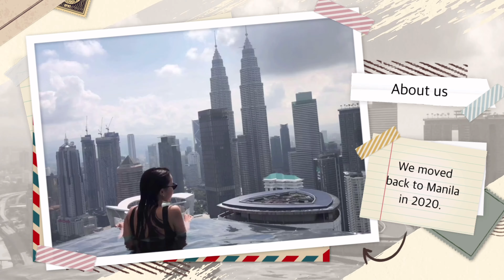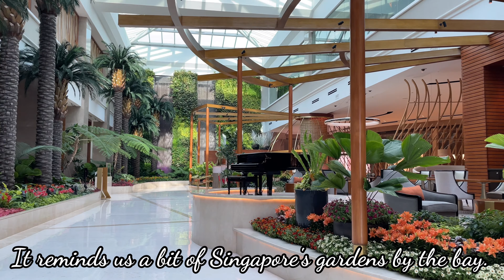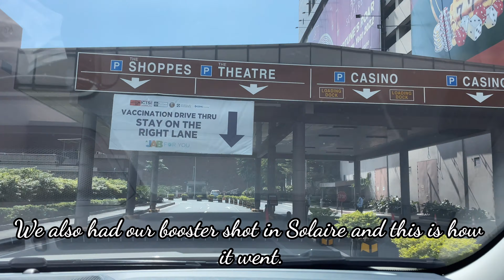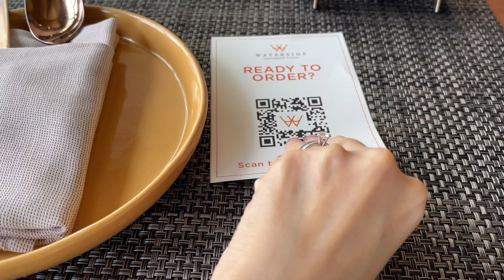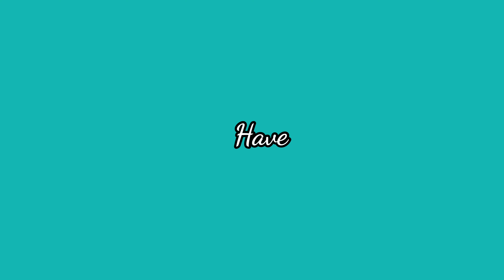SOLAIRE'S INSTAGRAMMABLE CAFÉS & RESTAURANTS | OASIS GARDEN CAFÉ | THE PATISSERIE | WATERSIDE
In this video we are going to take you to Solaire! We will try cafés and restaurants that are Instagram worthy! 😍